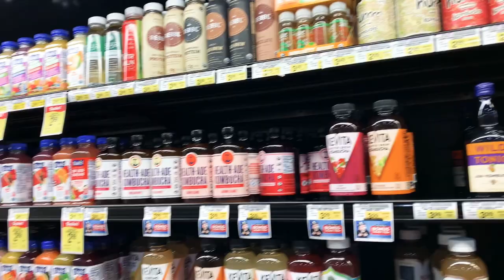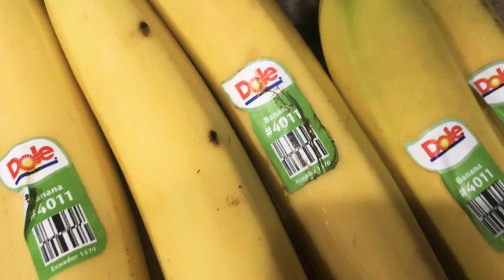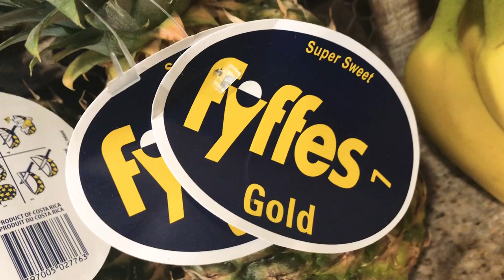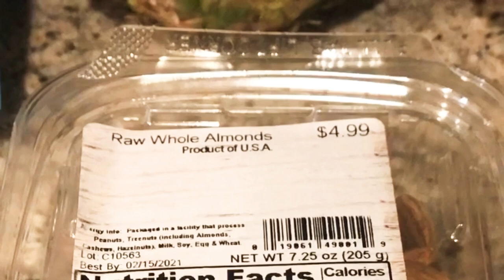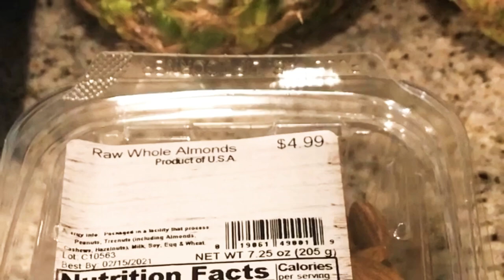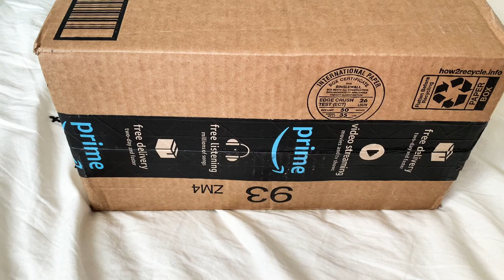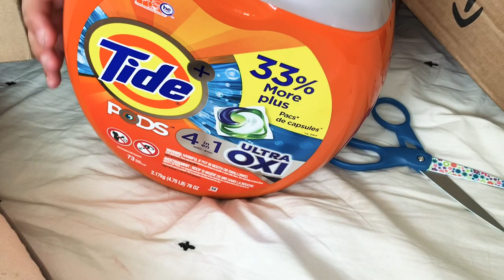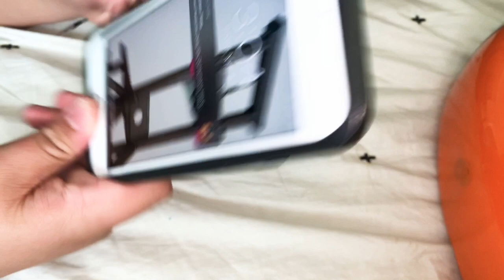QUARANTINE LIFE - Daily Vlog May 9 - Saturday Online Orders Food Shopping and More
Welcome to my random daily vlog.  Today we do some grocery shopping, finally open our online order and more.